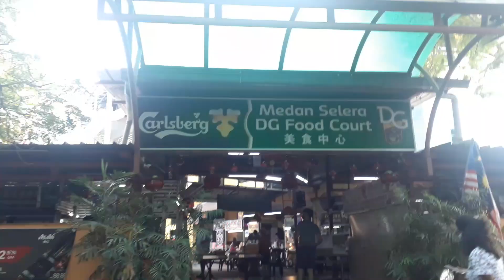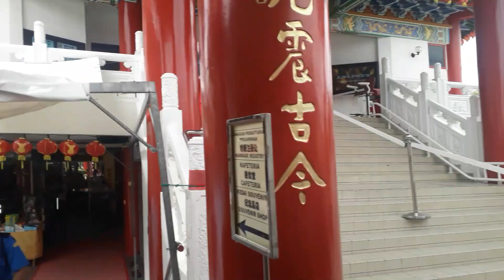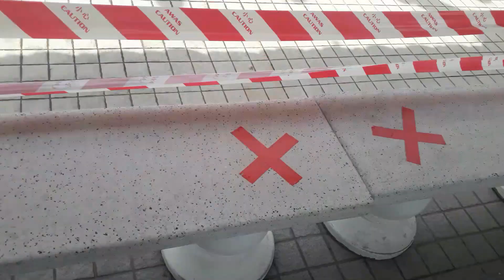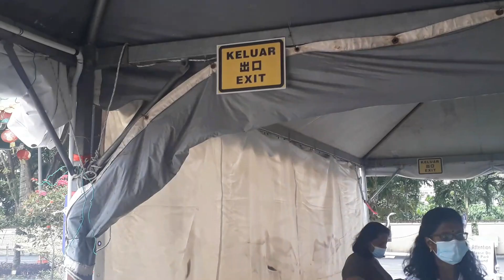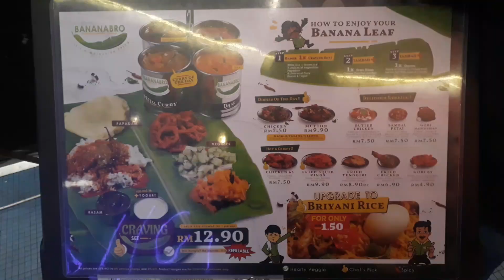Short trip wit friends after lockdown | Places to visit in Kuala Lumpur Selangor | Exploring locals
Hello everyone!

This is just short trip to KL as budget travelling. We have started our journey from morning until half day.

Breakfast spot : DG Food Court
DG food court, PT 33438, Jalan Wawasan 2/23, Pusat Bandar Puchong, 47100 Puchong, Selangor

Thean Hou Temple
65, Persiaran Endah, Taman Persiaran Desa, 50460 Kuala Lumpur, Wilayah Persekutuan Kuala Lumpur

Lunch spot : BananaBro Berjaya Time Square
Berjaya Times Square, LG-59B, Jalan Imbi, Imbi, 55100 Kuala Lumpur, Wilayah Persekutuan Kuala Lumpur

Thank you so much for all the support, more videos coming soon with new type of content.
Every week I'll be posting at least 1 new videos.

Here are link of playlist of my videos that might be helpful.